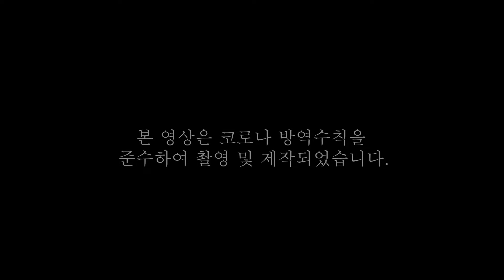[어린이지구 2020블레싱] 홍보영상